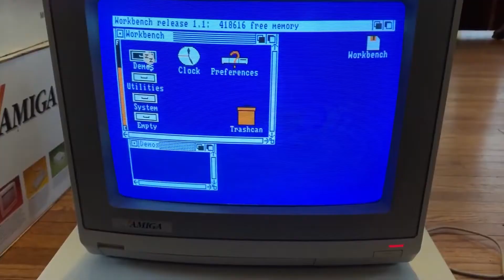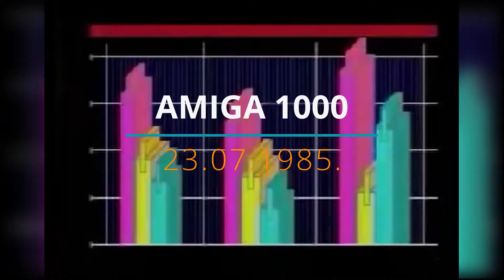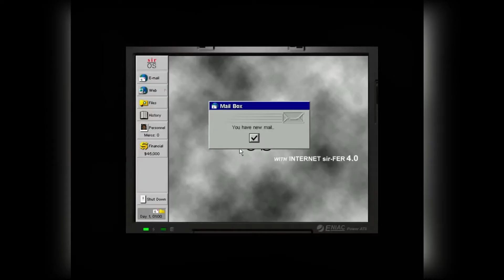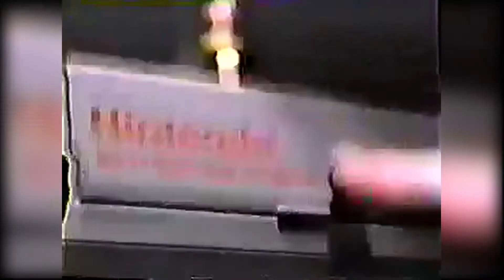Gaming Vremeplov: AMIGA 1000, JAGGED ALLIANCE 2 - Time Machine | GameBar TV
Grga se opet brćka na moru pa smo uposlili našu Dunju da vam ovaj tjedan donese dozu nostalgije sa (fail) retro tehnologijom i nekim zanimljivim naslovima iz gaming povijesti.

TIMESTAMPS:
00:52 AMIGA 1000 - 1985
03:46 Jagged Alliance 2 - 1999
07:07 Gran Trak 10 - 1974
07:45 Nintendo R.O.B - 1985
08:20 Mario Tennis - 2000
08:53 GTA: San Andreas "Hot Coffee" - 2005
09:36 Oddworld: New 'n' Tasty! - 2014
10:02 Tjedni Top Pick redakcije

Time Machine iliti gaming vremeplov je emisija u kojoj vas na tjednoj bazi podsjećamo na sve važne igre i događaje iz svijeta gaminga u obliku malog gaming kalendara. Svaki tjedan imamo po 4 naslova, jedan top pick redakcije i naravno honorable mentions.

GAMEBAR TV dostupan je na MaxTV (kanal 666), OptimaTV (kanal 411) i IskonTV (kanal 611)
WEB: U izradi